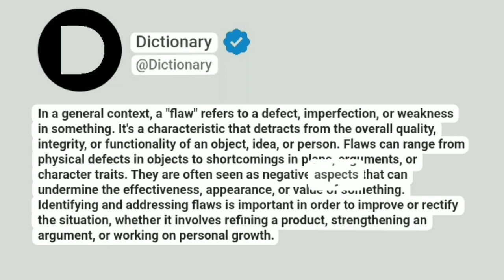Flaw Meaning In English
In a general context, a "flaw" refers to a defect, imperfection, or weakness in something. It's a characteristic that detracts from the overall quality, integrity, or functionality of an object, idea, or person. Flaws can range from physical defects in objects to shortcomings in plans, arguments, or character traits. They are often seen as negative aspects that can undermine the effectiveness, appearance, or value of something. Identifying and addressing flaws is important in order to improve or rectify the situation, whether it involves refining a product, strengthening an argument, or working on personal growth.